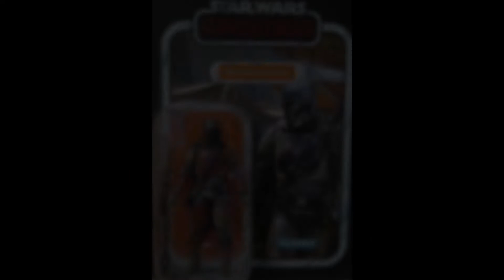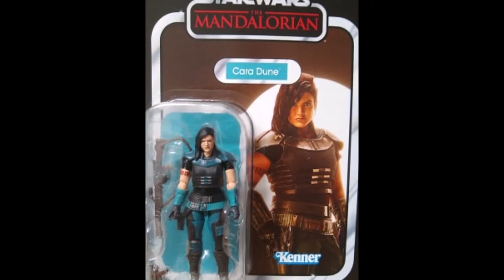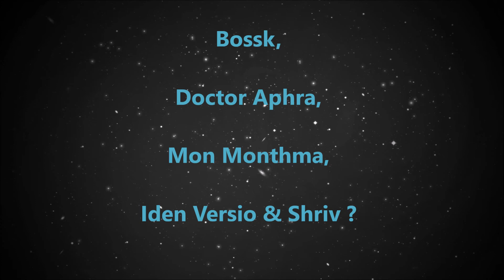SW The Mandalorian New TOYS and Season 2!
SW The Mandalorian playlist here! Be sure to check my playlists for tons of stuff! More vids soon!